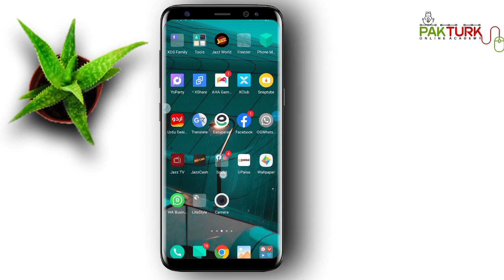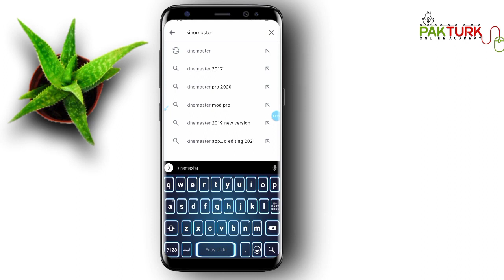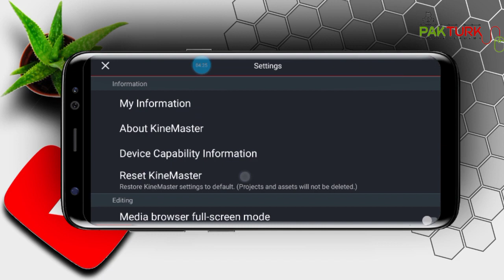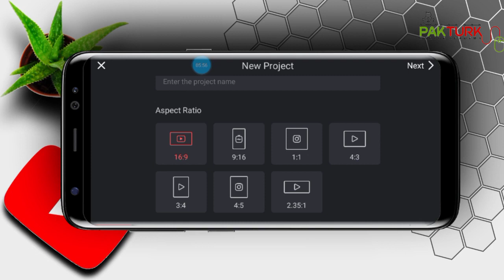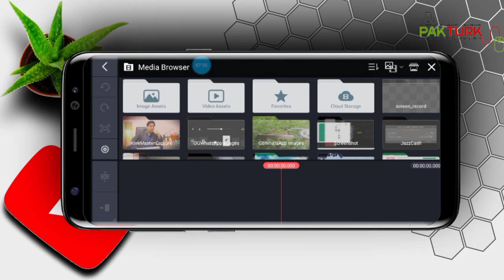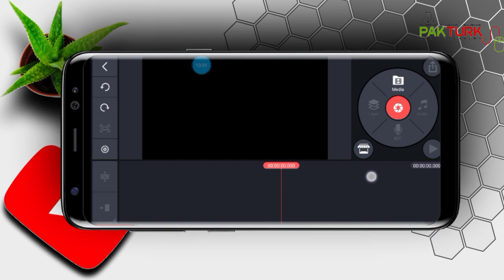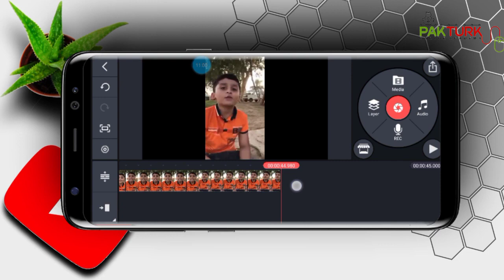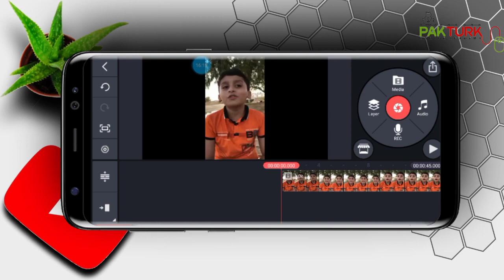Kine Master Video Editing Course Lecture No 01 || Israfeel khan orakzai